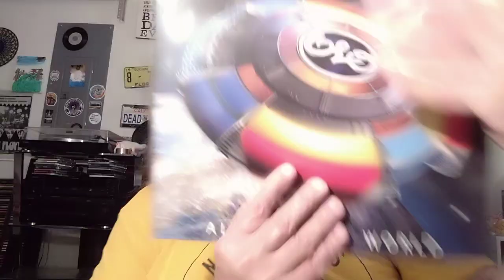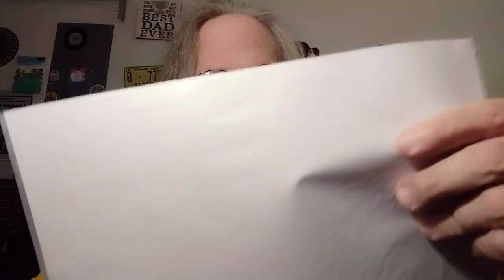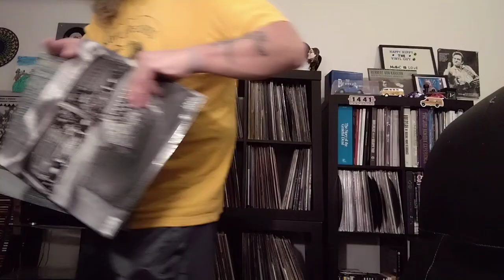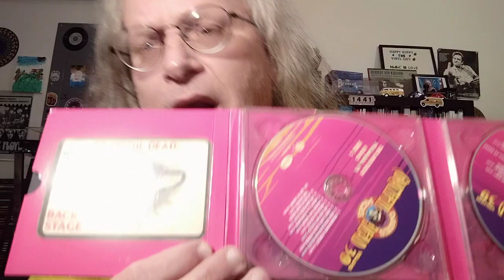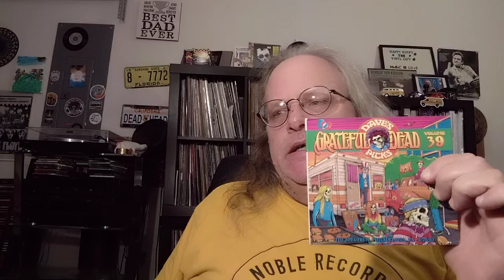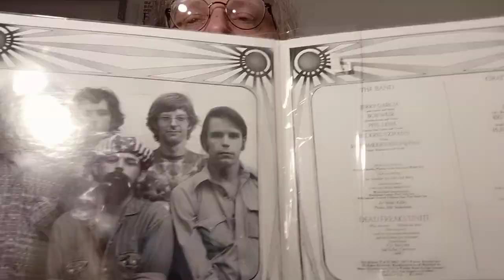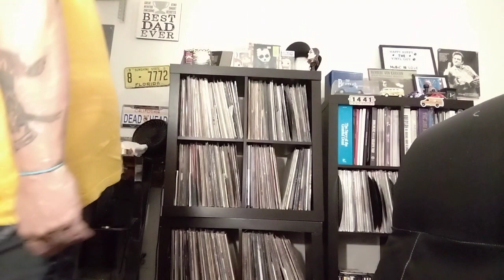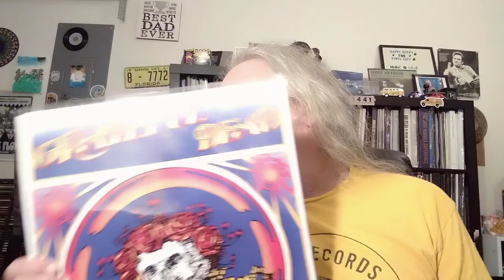lottery winnings & the reissue of skull and roses grateful Dead forever!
talking about the Dead giving shout outs and more lottery winnings